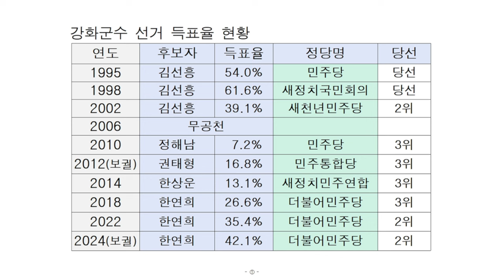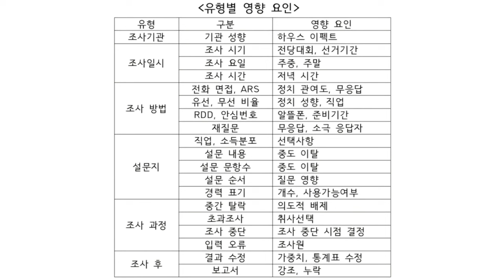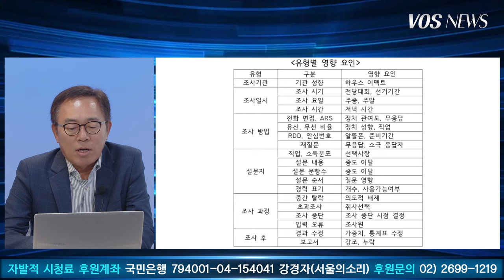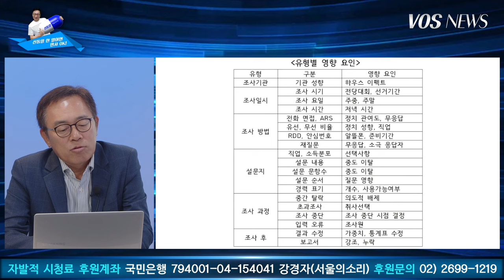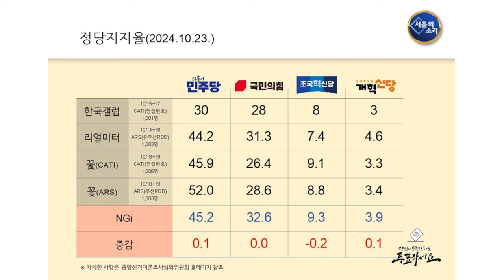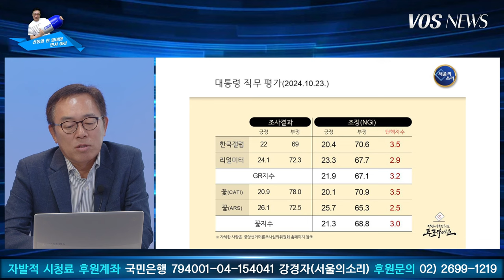10월 4주차 (명태균 사태 여론 조작의 심각성은?) 윤석열 탄핵 지수는? (feat. 김남기 박사)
10월 23일 윤석열 탄핵 지수는?
2008년 '안티 이명박' 후신 서울의소리는 20여년 동안 어떠한 탄압에도 그 뜻을 굽히지 않고 행동해 왔으나 재정 문제로 활동에 제약을 받고있습니다. 거침없는 윤건희 정권 응징을 위해 정기후원을 호소드립니다. 한발 앞서가는 취재와 행동으로 보답하겠습니다. 감사합니다.